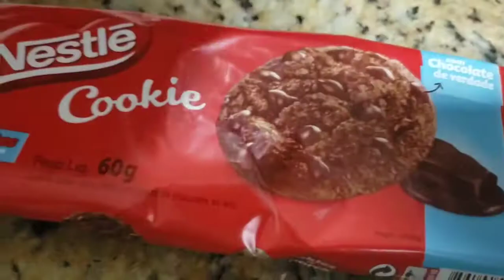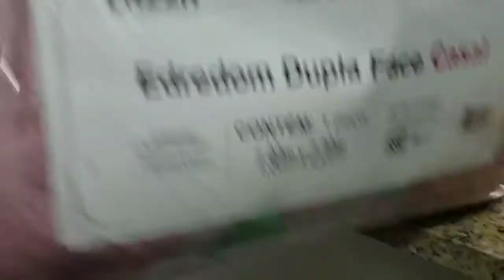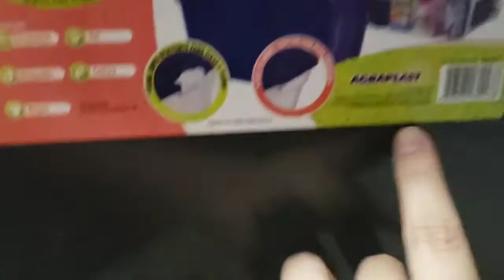Vlog Comprinhas no Makro / Decorando Bolo / Organizando a cozinha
No vídeo de hoje, temos VLOG, espero que gostem!

❤ Beijinhos e Sucesso a todos. ❤